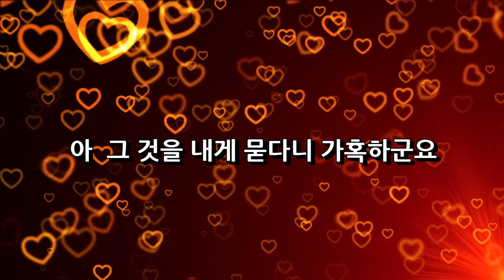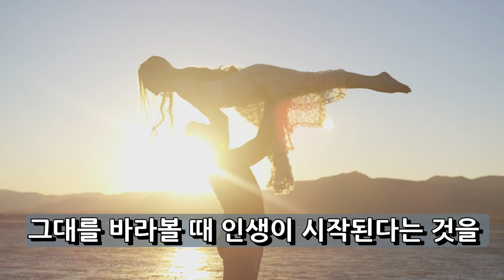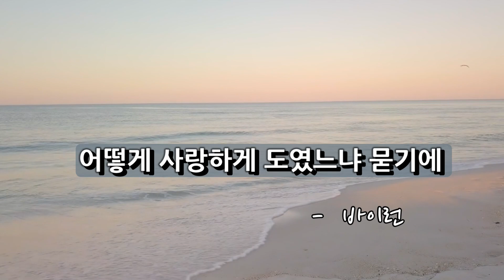어떻게 사랑하게 되였느냐 묻기에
바이런(1788`1824)런던 출생
1805년 케임브리지 대학의 트리니티 칼리지에서 시집 "게으른 나날"출판
근대적인 내적고뇌 다채로운 서간 등으로 널리 사랑받음